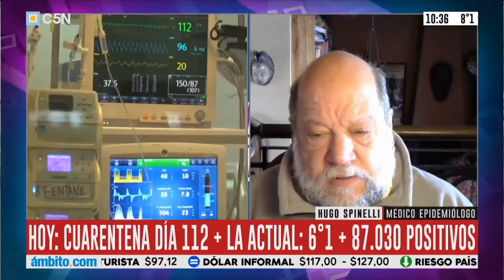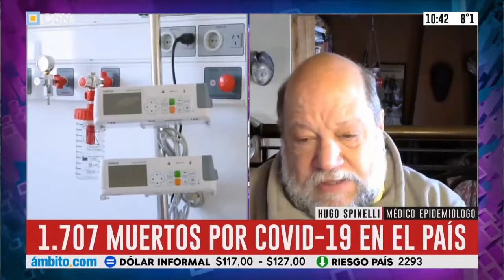09/07/2020. Entrevista a Hugo Spinelli C5N